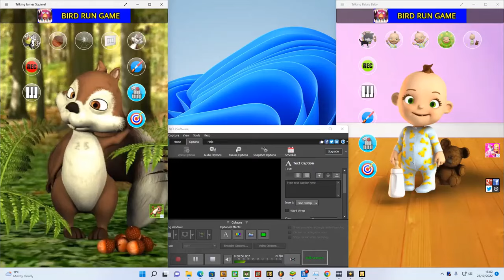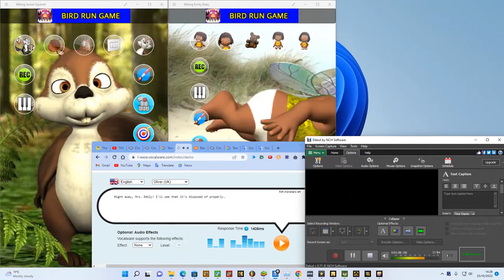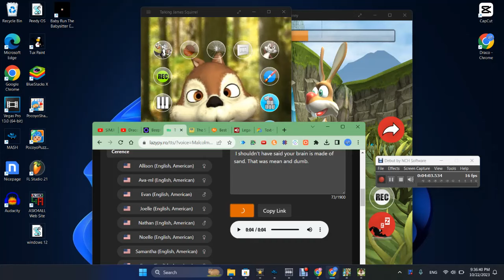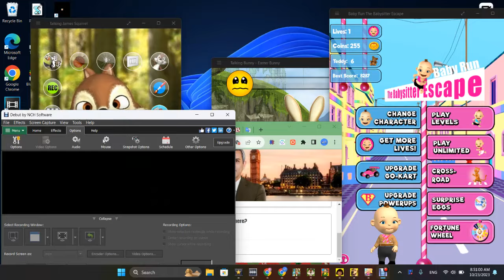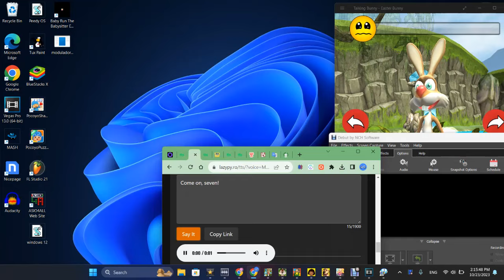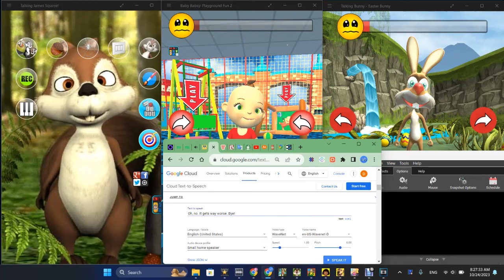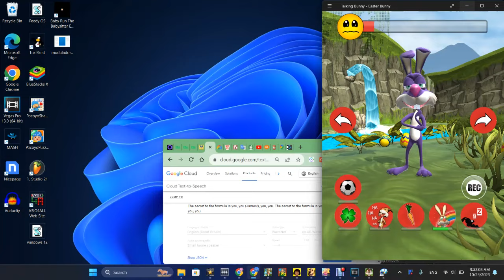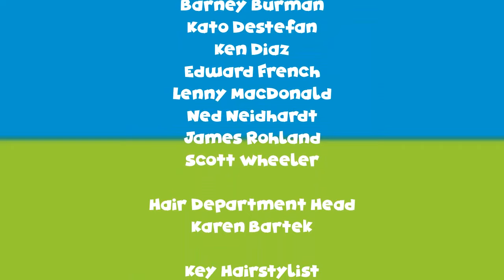The James Squirrel Movie (FULL)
OK guys! So I have just made my longest video ever! It's over 1 hour long, and both non-verified and verified usrs can watch this video!

James Squirrel Movie, coming today